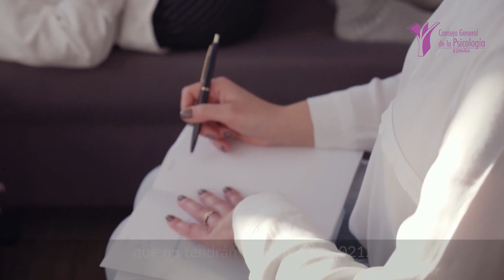24 plazas PIR no tendrán residente en 2021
👀 La oferta final de 198 plazas para psicólogo interno residente, aprobadas en el BOE el 4 de diciembre, deja sin cubrir 24 puestos que no tendrán residente en 2021. Las CCAA solo convocan el 89,18% de las acreditadas, unas 222.